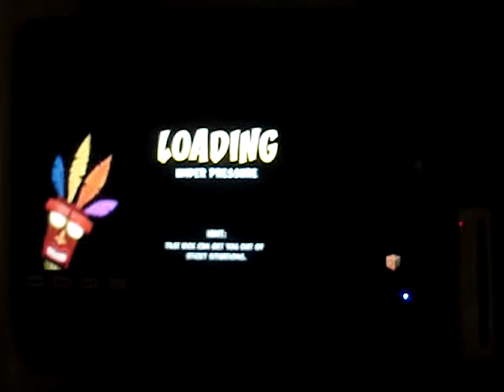Crash Bandicoot Warped (Part 1)